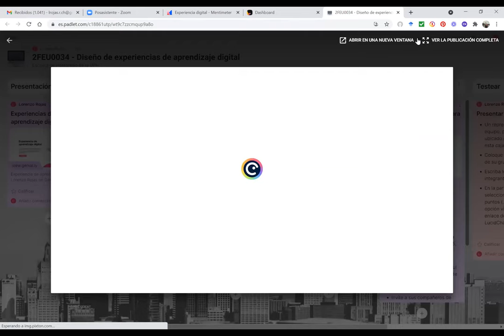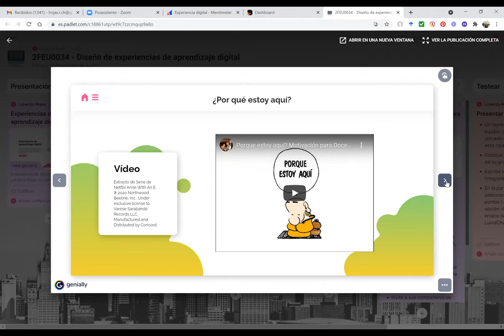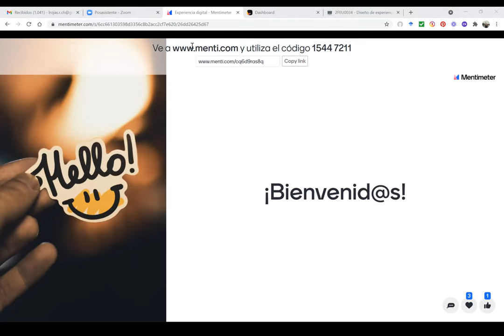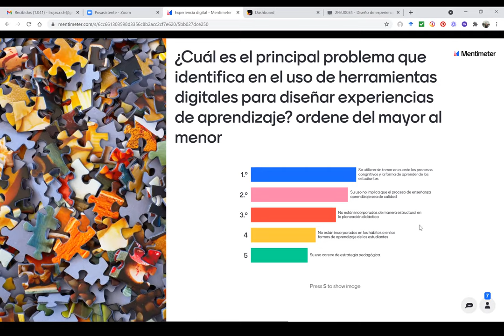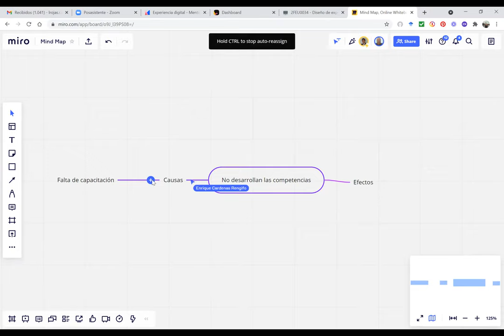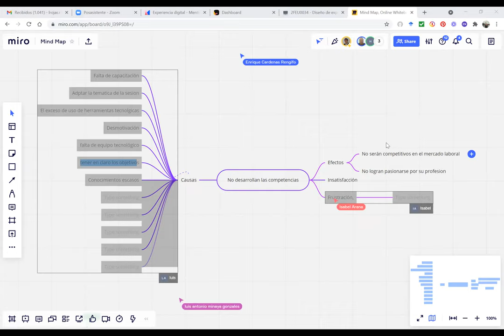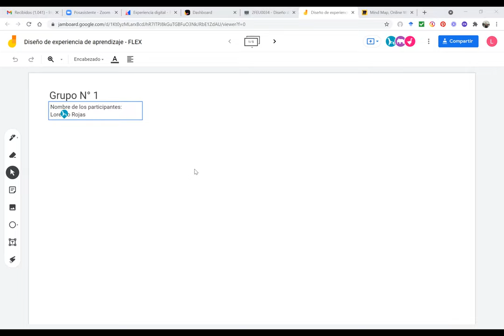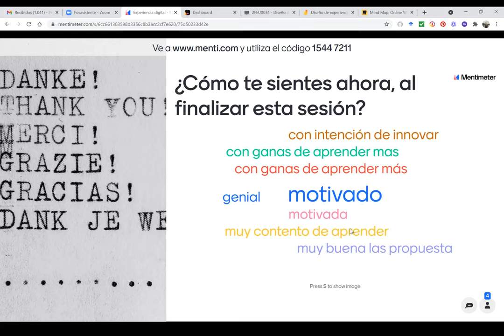Vive una experiencia de aprendizaje digital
Taller realizado por Lorenzo Rojas Chávez el viernes 13 de agosto del 2021 como parte del primer Festival de Innovación Educativa de la UPC.